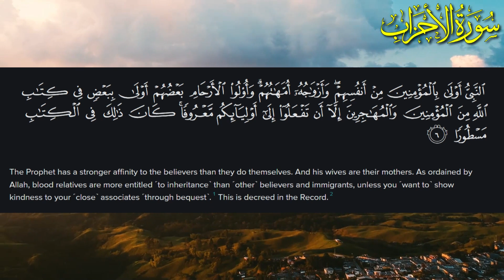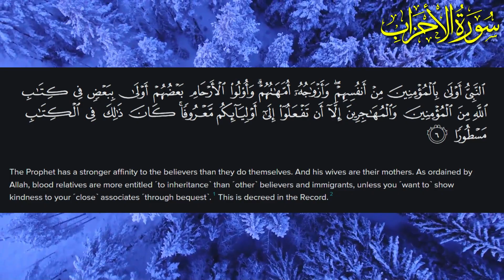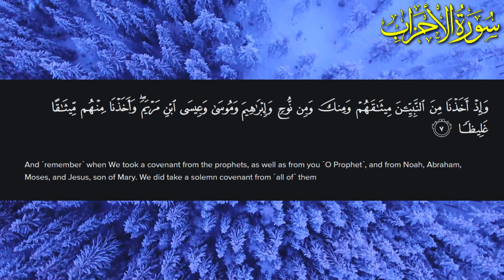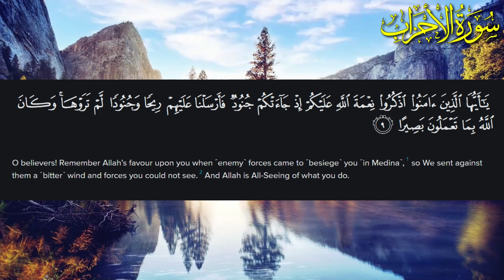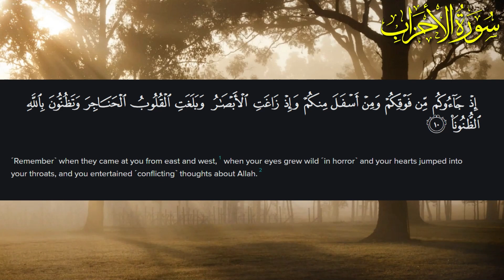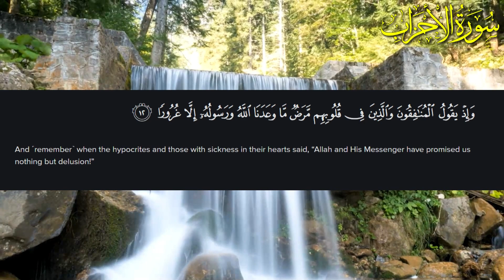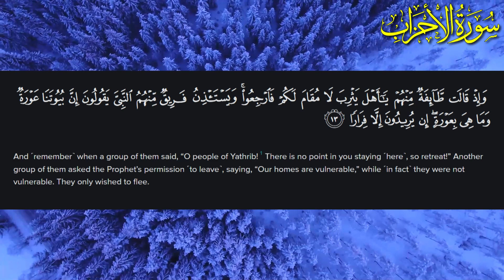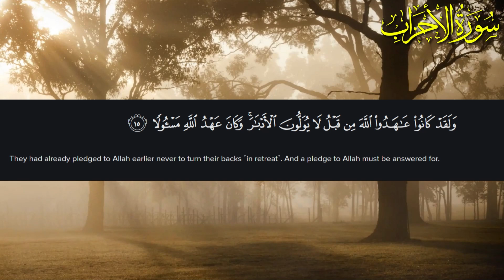Surah Al-Ahzaab Tafseer in English | 90/33 | Part 2| Al-Ahzaab Explanation in English